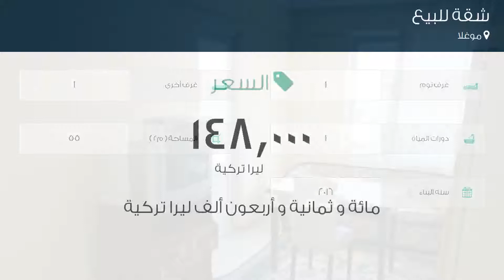شقة للبيع في موغلا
تفاصيل العرض:-

رقم: 4563232

ميزات:-

1 الغرف, 1 غرف أخرى, 1 عدد دورات المياه, 2016 سنة البناء, سكني, صالة